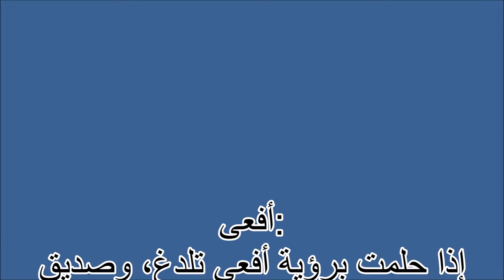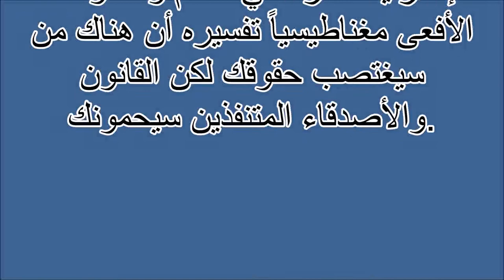أفعى Tafsir ahlam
تفسير,
ابن سيرين,
تفسير احلام ابن سيرين,
تفسير حلم,
تفسير الاحلام للامام الصادق,
مفسر الاحلام,